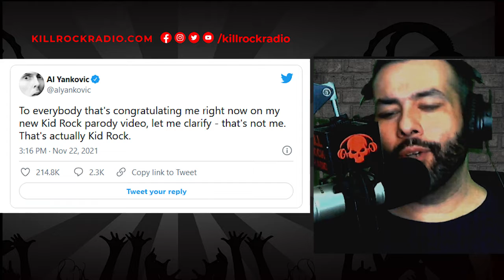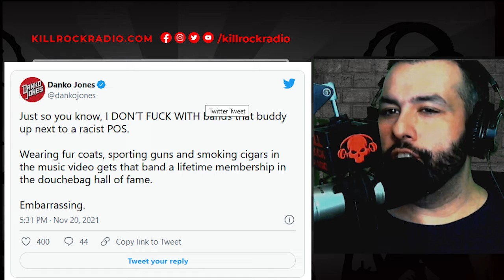Kid Rock's Sad Troll "Don't Tell me How to Live" Makes Cucks Out of Metal Band, Monster Truck.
Washed up Nu Metal refugee Kid Rock released a single called "Don'tTell me How To Live", and the mild reaction solidified the fact that Kid Rock is not a thing anymore. Since Kid Rock can't compose music or have original ideas he used a track from Canadian metal band "Monster Truck", who have faced a huge backlash for the crime of selling their asses for clout.

A clip from Kill Rock Radio Episode 113
Listen to the full podcast on your platform of choice: